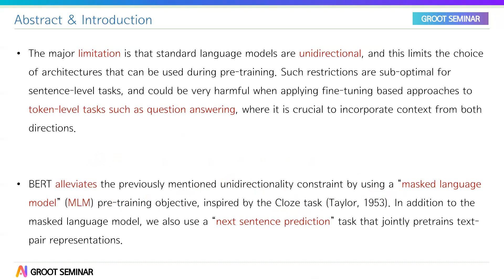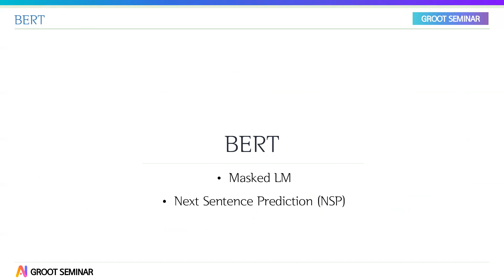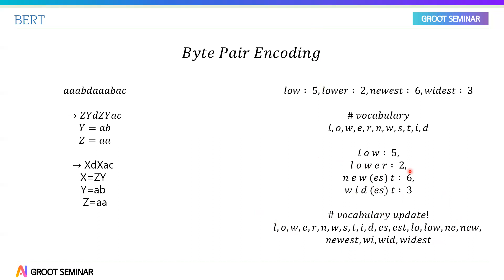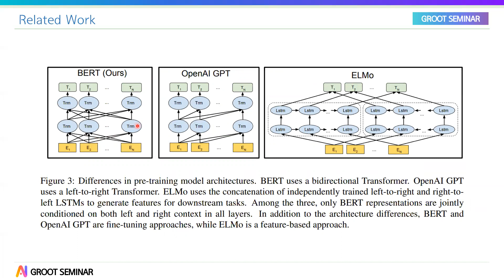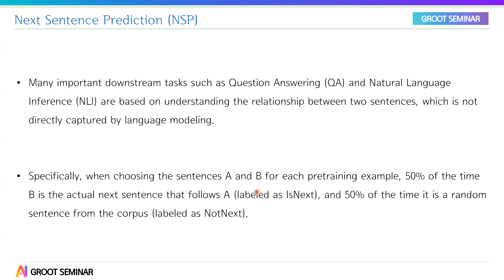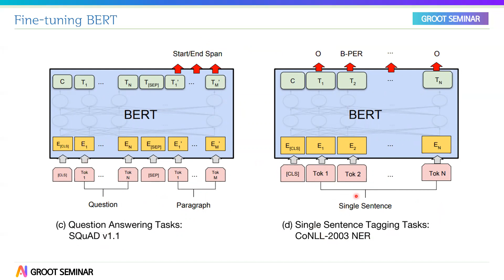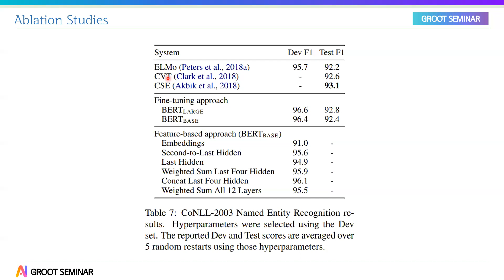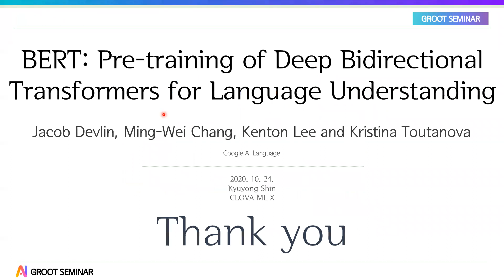[딥러닝논문리뷰] BERT: Pre-training of Deep Bidirectional Transformers for Language Understanding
2020/10/24
Presenter: Kyuyong Shin